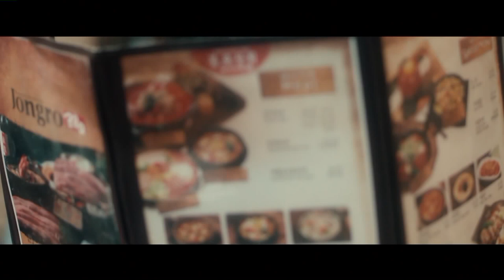Jenna Ushkowitz Talks New Film "Yellow Fever"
Don’t miss Jenna in "Yellow Fever" premiering on March 14 at 7:30 p.m. at the Laemmle's Ahrya Fine Arts Theatre in Beverly Hills. For tickets go to yellowfevermovie.com. This segment aired on the KTLA 5 Morning, News, Friday, March 9, 2018.